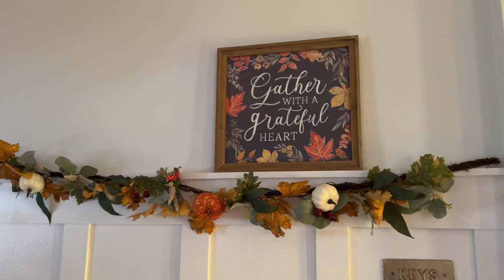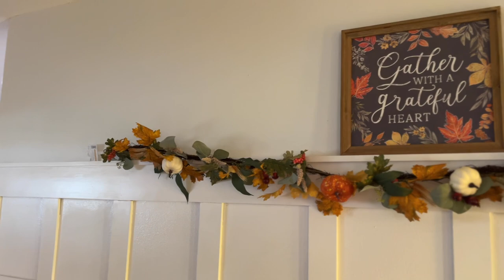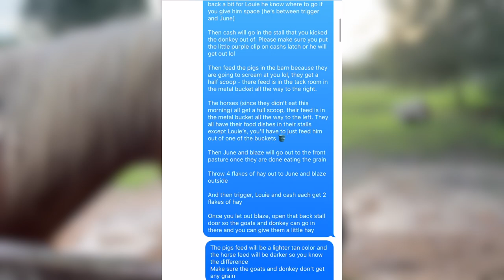Why I haven't posted in a while!